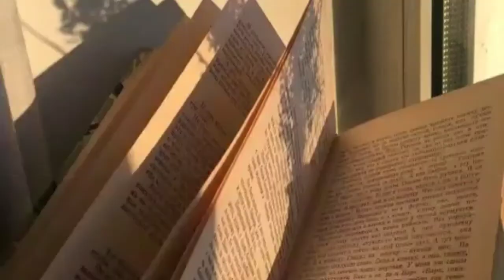Ano nga ba ibig sabihin ng Yamete? Learn 7 Japanese word in just 5 minutes | Chris Daily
It's all about Japanese word and how you use this Japanese words.

I clarify the meaning of 'Yamete' so that the other who not knows this word after they watched this video it will probably know what's the meaning YAMETE!

English Japanese

1. Big = Oki
2. Good Morning = Ohayogozaimasu
3. Thank You = Arigatogozaimashita
4. Well Played = Yoku Yatta
5. I Hate You = Daikirai
6. Stop = Yamete or Yameru
7. Bye for now = Mata ne

No Copy Right Involve.

Chris Daily